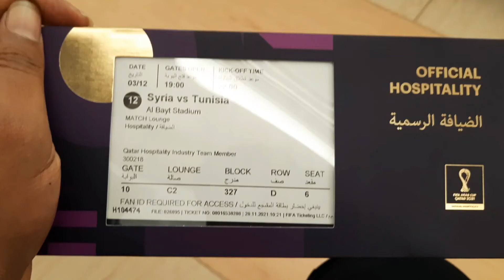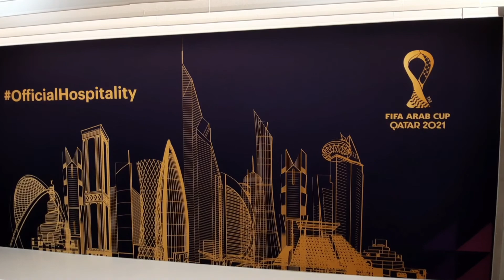Football Match Vlog | Qatar Football Stadium | FIFA Arab Cup Qatar 2021-Al Bayt Stadium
Fifa Arab Cup-Sports Vlog, Tunisia vs Syria, Al Bayt Stadium, Qatar.